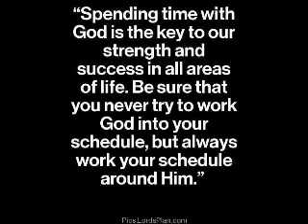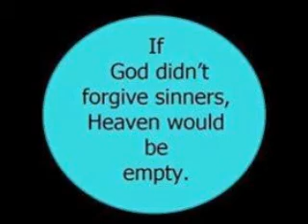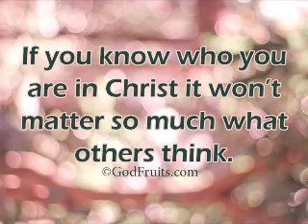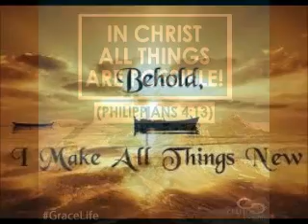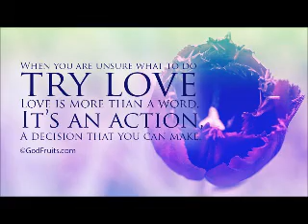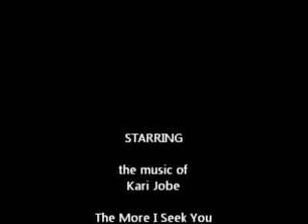I Seek You my King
The More I Seek You

Unofficial